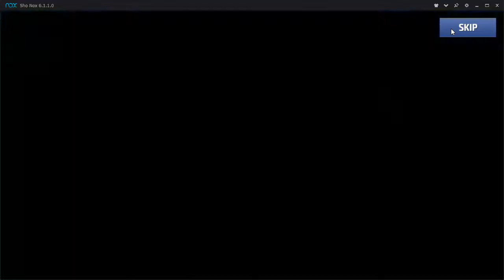JoninSho Game Play: Marvel Future Fight. Black Panther Vs Killmonger. Time for some get back!!!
Getting some revenge on Killmonger's candy ass! He got me on the last fight, I posted the video up. Now, it's pay back time! We got the win.